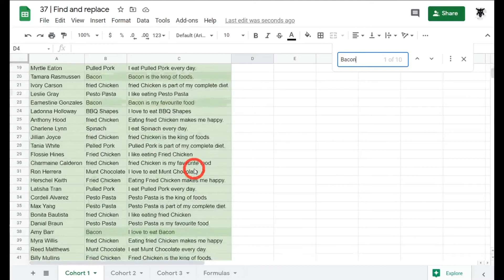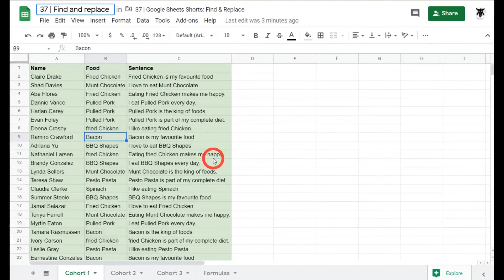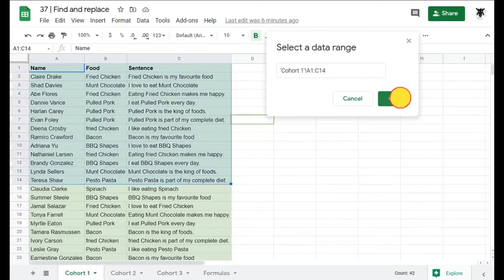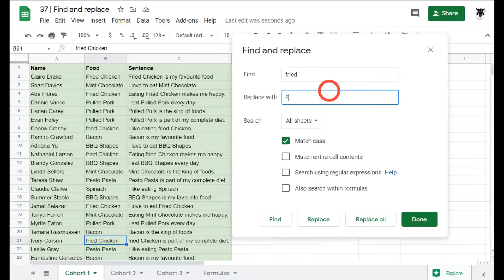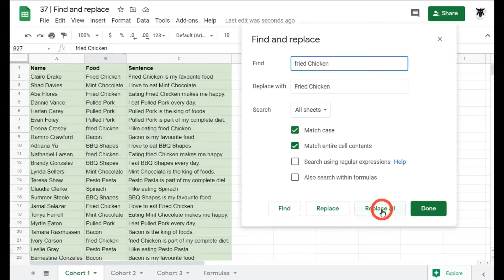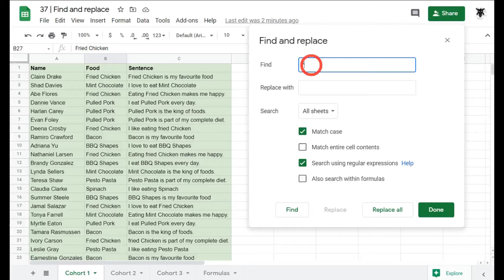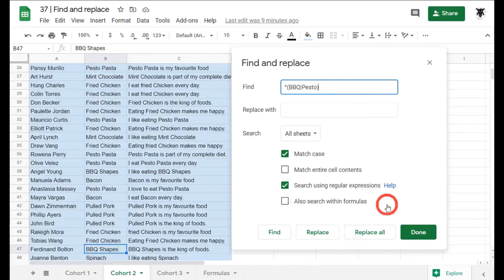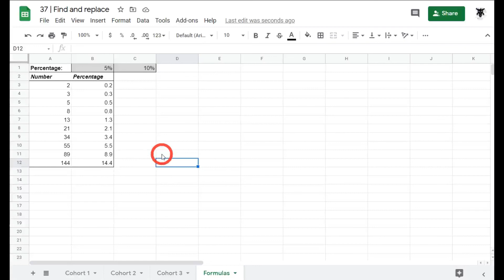Google Sheets Shorts : Find and Replace (37)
Using Find and Replace is one of our Bread and Butter tools in Google Sheets. Fortunately, Google Sheets offers a lot of versatility for you to cleverly find and replace exactly what you need.

00:00 Intro.
00:09 the basic Find tool.
02:07 Understanding the Find and Replace tool.
02:48 Using Find in the Find and Replace popup.
03:12 Basic Find and Replace
03:41 Seaching in specific ranges, sheets or the entire workbook.
06:51 Find case senstive cells.
08:02 Undoing your replace.
08:20 Find cell that matches exact string
09:39 Search using regular expressions
13:45 Search for values inside formulas.

Even knowing the basics can really give you the edge and save you a heap of time in the workplace.

Sign up for my course:
  Google Sheets: Learn the Essentials with Three Detailed Projects